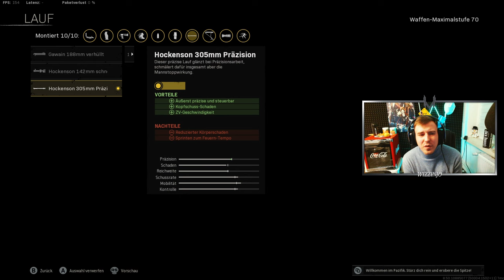Die Owen GUN ist eine coole Socke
🎮SETUP🎮

Gönnt euch.

IGNORE: owen gun,owen gun warzone,owen gun loadout warzone,warzone owen gun class,owen gun best class setup warzone,warzone best owen gun class,rebirth island warzone,warzone,warzone meta,warzone rebirth,best owen gun class warzone,owen gun class,owen gun class setup warzone,owen gun class setup,owen gun warzone rebirth loadout,owen gun rebirth island,owen gun loadout rebirth,best owen gun class rebirth,warzone pacific,warzone new update,best smg warzone